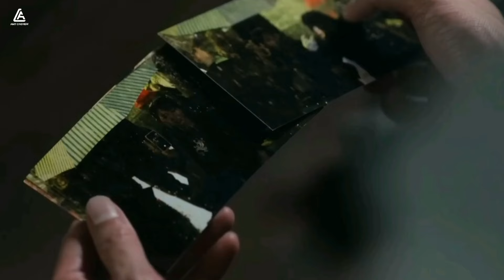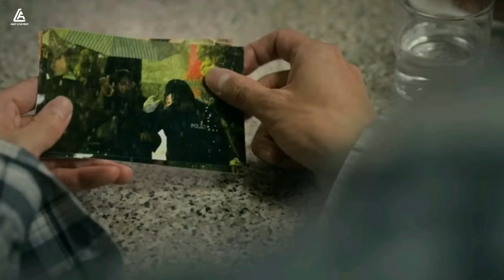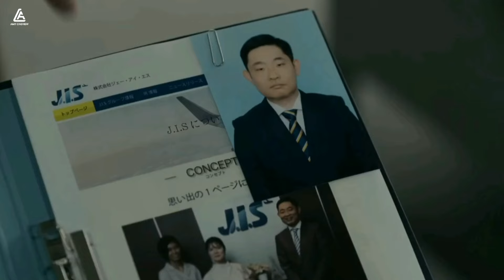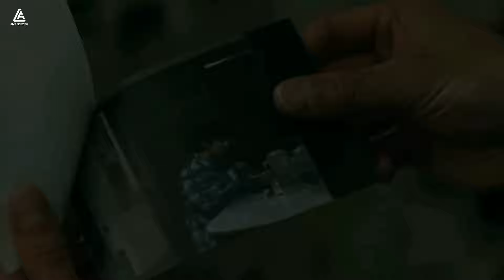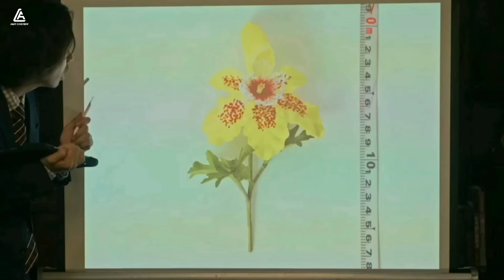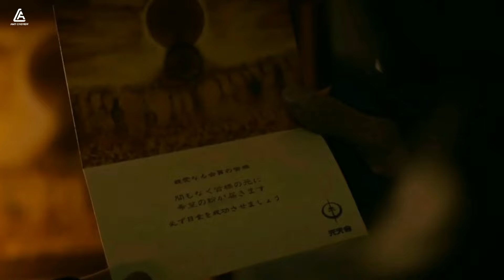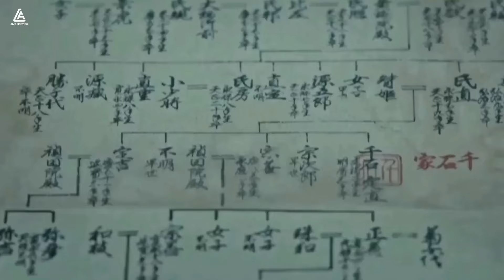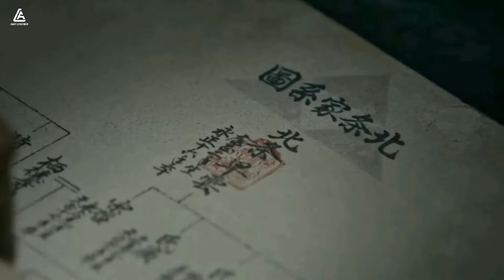TERLIHAT BIASA TAPI TERNYATA DIA ADALAH NINJA TERKUAT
Selamat datang di video terbaru kami, di mana kami akan mengungkap rahasia besar di balik Klan Ninja Terakhir dalam cerita epik House of Ninja. Dalam video ini, kita akan membahas alur cerita lengkap dari perjuangan para ninja terakhir yang berjuang untuk mempertahankan klan mereka dari ancaman yang tak terlihat.Dari intrik, pengkhianatan, hingga pertempuran bayangan, semua akan diungkap dalam detail yang menarik. Siapakah musuh terbesar mereka? Dan bagaimana klan ini menghadapi takdirnya? Tinggalkan komentar jika ada pertanyaan atau teori menarik yang ingin Anda bagikan.